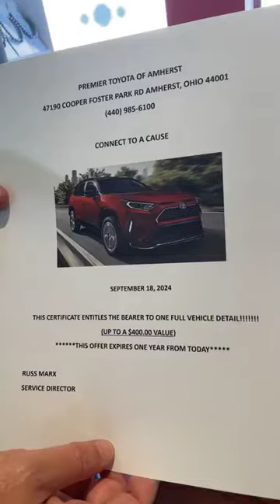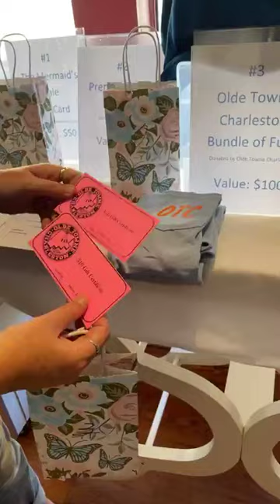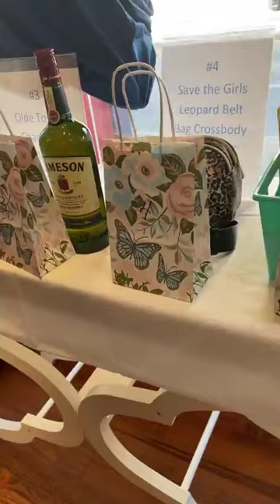Connect to a Cause fundraiser event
We are kicking off our Connect to a Cause fundraiser today and tomorrow!  Connect to a Cause raises money for participating Lorain County non-profits and we are so proud to support them.  Stop in and shop because we are donating a portion of all sales.  Do good, look good, feel good!